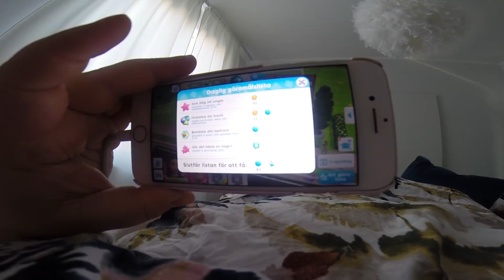ÄVENTYR MED AMIR & JOEL | MIN PANIKÅNGEST-ATTACK | VLOGG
▶ Periscope: Fellsis
Kammakargatan 23
111 60 Stockholm
♯ VANLIGA FRÅGOR
▶ Jag filmar med min Canon EOS 600D // Canon G12 // Iphone 4

ᶫᵒᵛᵉᵧₒᵤ